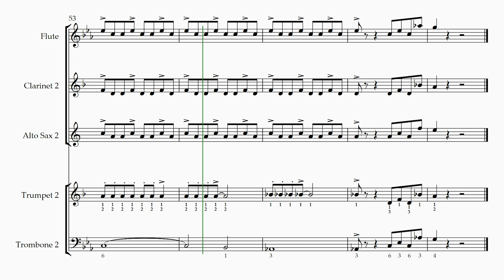I GOTTA FEELIN BASIC COMBO #2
Here is my arrangement of I Gotta Feelin' by the Black Eyed Peas.